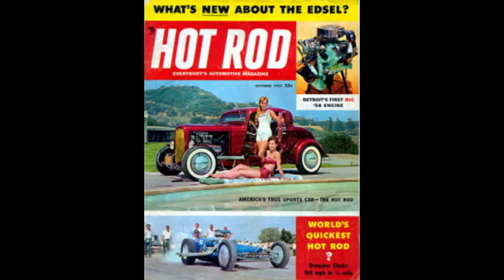Variation on a Dalmatian (101 Dalmatians remake)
My interpretation of Pongo helping out Roger.